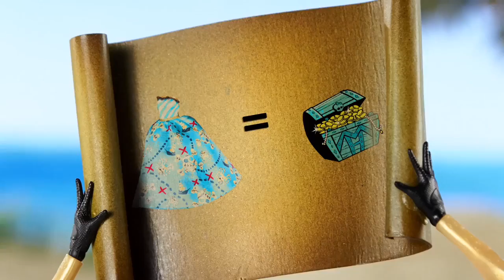Monster High | Treasure Hunting with the Crew: Shriek Wrecked Part 1